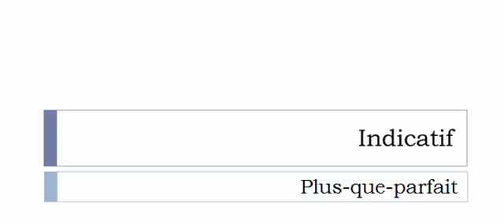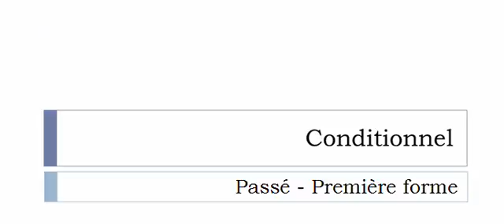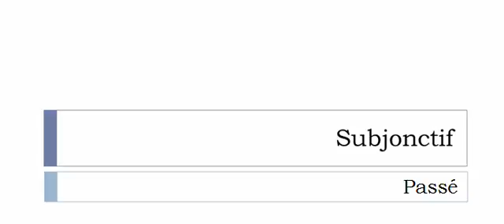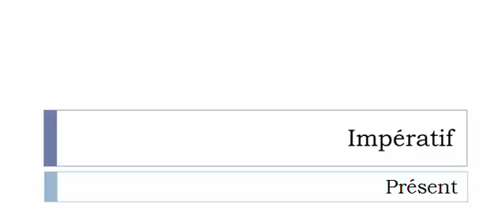Learn French conjugation with me # Verb = Collecter